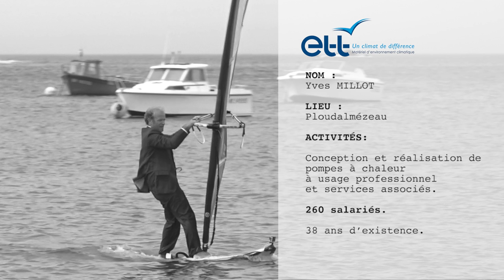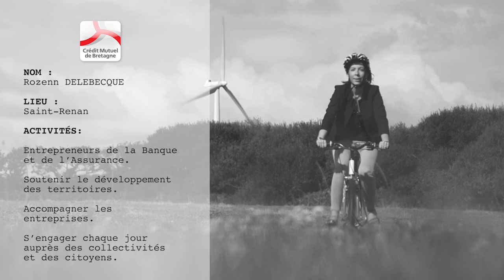MAKING OF - TOUT POUR ENTREPRENDRE EN PAYS D'IROISE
Les coulisses du tournage du clip promotionnel : présentation des entrepreneurs qui ont participé au film et bonus de quelques magnifiques scènes filmées par drone.
Le Pays d'Iroise est situé à la pointe de la Bretagne occidentale : il associe des paysages remarquables et des entrepreneurs dynamiques. Ce cocktail a permis de réaliser une vidéo originale illustrant la qualité du cadre de vie et de travail que notre territoire peut offrir aux entreprises, leurs dirigeants et leurs salariés : la mer, les plages, les beaux paysages de bocage, le patrimoine et la culture bretonne.

Avec la participation de :

Alexandra LEGUY, dirigeante d'INNETECH (scène de golf)
Eric GODET, dirigeant d'ADAM Entreprises (collaboration au bureau)
Gaëlle FALHUN, créatrice de la boutique d'art "Ti Arzou" au Conquet (en talon sur la plage)
Marie-Laure LE DOT, dirigeante de l'hôtel restaurant "Les Voyageurs" à Saint Renan (monte un cheval de trait breton)
Michel LE GUENNEC, gérant de MLG Agencement, Le Conquet (kitesurf en tenue de travail)
Rozenn DELEBECQUE, responsable pôle professionnel au Crédit Mutuel de Bretagne (descente d'un champs à vélo)
Yves Millot, dirigeant d'ETT (planche à voile en costume)

Avec également la collaboration de :
Pierre Quéméneur, Louis Saliou et le cheval Vicomte
Les danseurs et danseuses de Skolpad Lokournan
Les Sonerien an Tevenn, Porspoder
Jean-Yves Le Ru et ses vaches, Ploumoguer
Le Golf des Abers, Plouarzel
La plage de Carn, Ploudalmézeau
L'entreprise Paillard, Guipavas
La boîte d'idées, Ploudalmézeau
La ville de Saint Renan
Les services de la CCPI

Réalisation : TYDEO
Contact Pays d'Iroise : economie [AT] ccpi.bzh